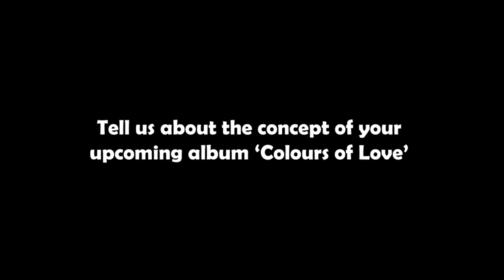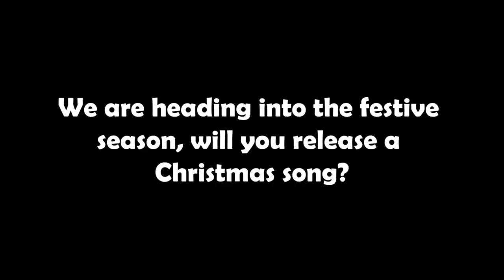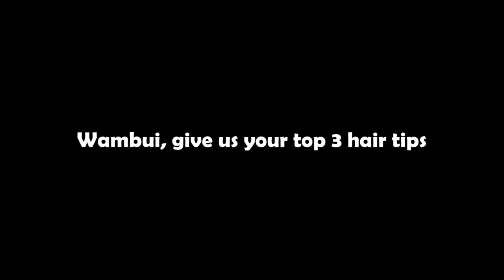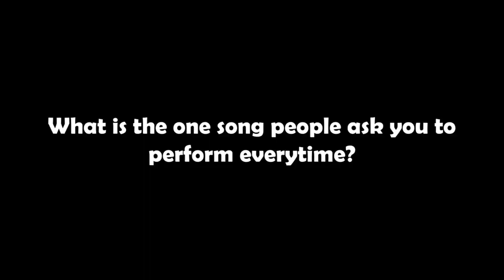Elani talk about their most requested song | The Sauce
Kenyan pop trio Elani share details on their upcoming album, doing a Christmas special and how the success of their hit 'Kookoo' propelled them to a different level.